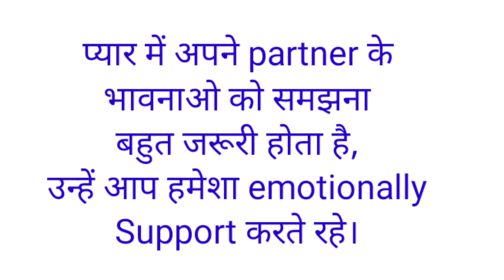प्यार में क्या जरूरी होता हैं 💙/ love number game 💕//love quiz today ❣️❤️❣️.